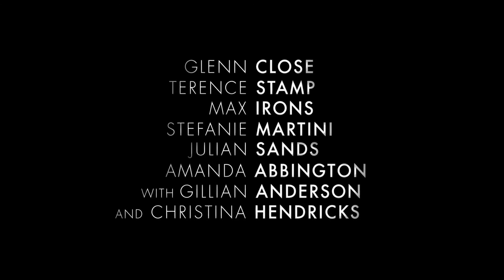Crooked House 2017 Official Trailer